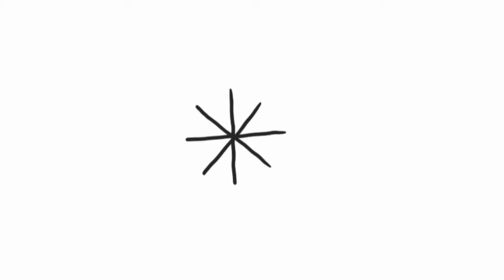How to draw Snow flakes สอนวาดรูปเกล็ดหิมะง่ายๆ ep 4 l 2563